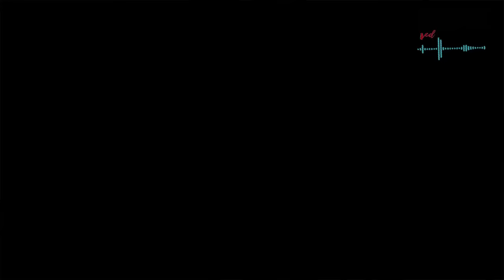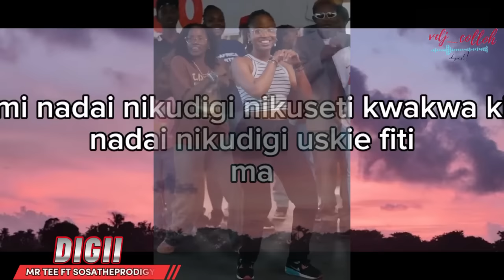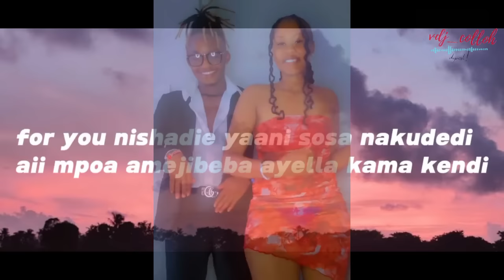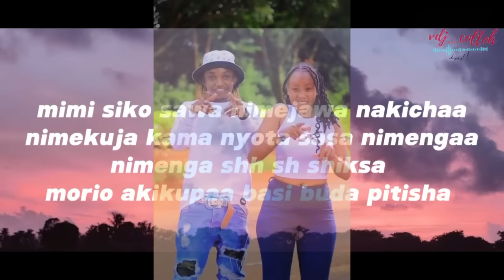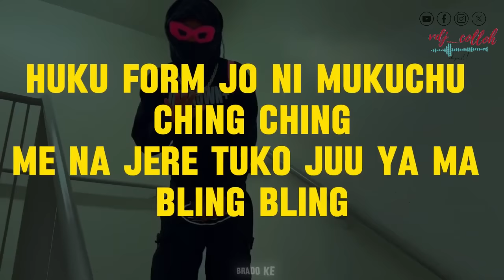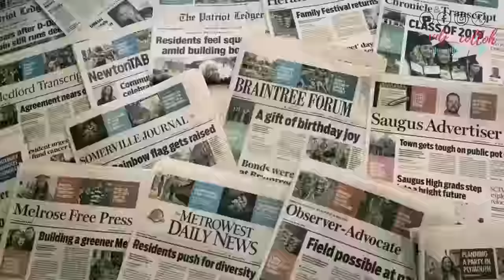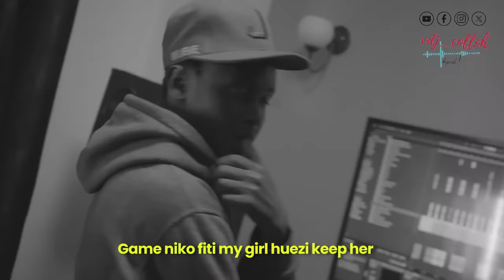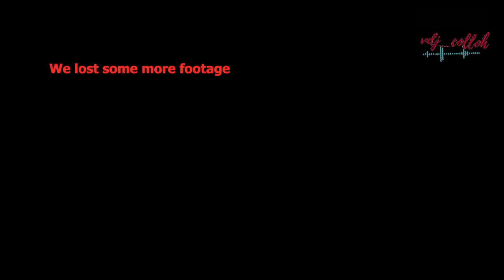CLUB BANGERS 2024 ARBANTONE MIX BY YBW SMITH SEAN MMG MAANDY LIL MAINA BREEDER LW MEJJA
ALL RIGHTS BELONG TO THEIR RESPECTIVE OWNERS Our understanding is that these videos are in correlation to Fair Right Use, however given that it is open to interpretation, if you identify a video on this channel that infringes your copyright, privately send us an email on and we will remove it immediately.

TIMESTAMPS
00:00 MUKUCHU REMIX - GODY TENNOR FT BREEDER LW MAANDY SPOILER GODY TENNOR MEJJA
04:25 LELE REMIX - YBW SMITH LIL MAINA SOSATHEPRODIGY
07:20 KADEDE - UNCOJINGJONG
08:10 G BAGA JAT REMIX - STOOPID BOY BREEDER LW GODY TENNOR SPOILER MEJJA
11:50 ANAPIGA PIC REMIX - YBW SMITH FT  MAANDY BREEDER LW
14:45 DANCE YA KUDONJO - SEAN MMG FT YBW SMITH
17:00 BUBBLY - MAANDY
19:10 PARTY ALONE - SPOILER
21:40 MY WORK IS TO PARTY - NDOVU KUU FT LIL MAINA
26:45 TIKTOK DIVAS -
30:20 DAME MAURU - MAANDY
32:40 DIGII - MR TEE
35:20 NAKAM SAI - LIL MAINA FT. SOSATHEPRODIGY
37:40 ESTHER - MR TEE
40:35 MBICHI - MAANDY FT BREEDER LW
43:35 NAKUDAI - SEAN MMG FT YBW SMITH
45:40 TWERK - NDOVU KUU
47:15 KUJA IVO - SEAN MMG FT YBW SMITH
50:00 COCOLITO - SEAN MMG FT YBW SMITH
53:00 EVERY DAKIKA - MR TEE
55:50 UTASAKA - YBW SMITH FT SEAN MMG
58:30 DEADLY DEADLY -